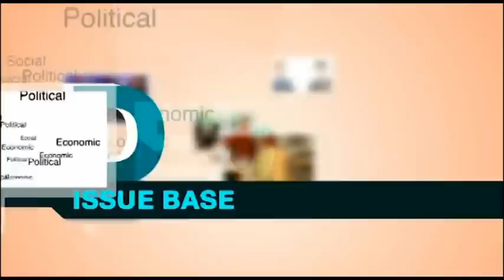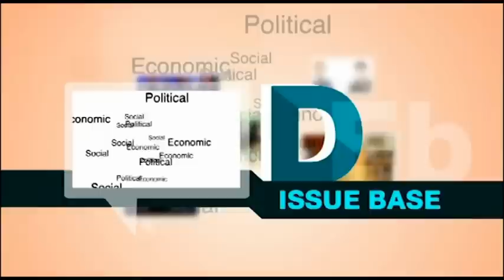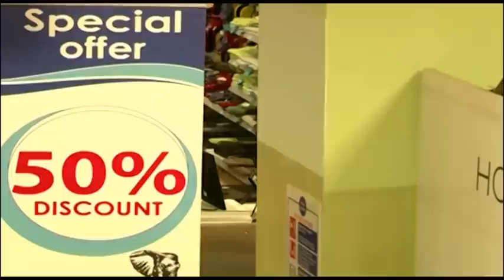Ep 48-Role of African Elites In Africa's Development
Louise Mushikiwabo (@LMushikiwabo) Minister of Foreign Affairs & Cooperation, Rwanda graces